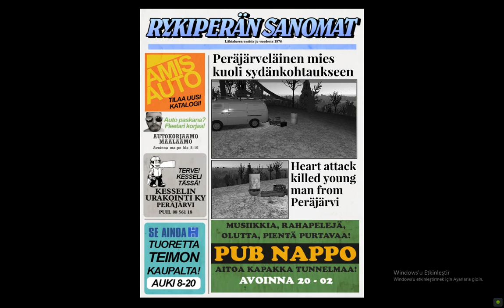Winter Camping With 4x4 Hayosiko Offroad Look (My Summer Car Winter Mod)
PC
MSI GTX 1050ti Gaming X 4gb 128 bit GDDR5 graphics card
AMD Ryzen 3 2200g Cpu ( little bit overclocked)
16GB 2667 mhz RAM
MSI a320m pro-e
(You Download These Mods With Your Own Risk I Am Not Responsible For Anything)